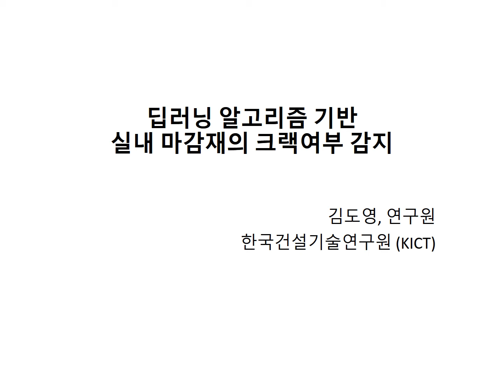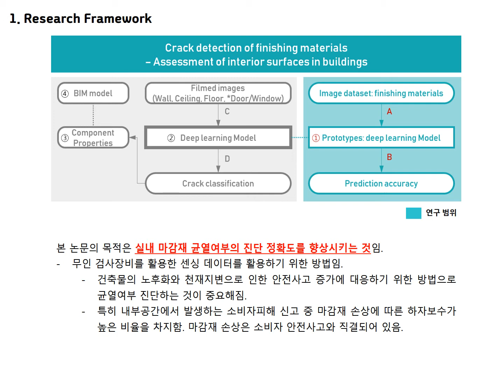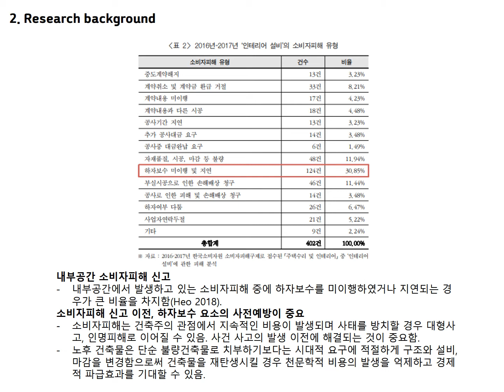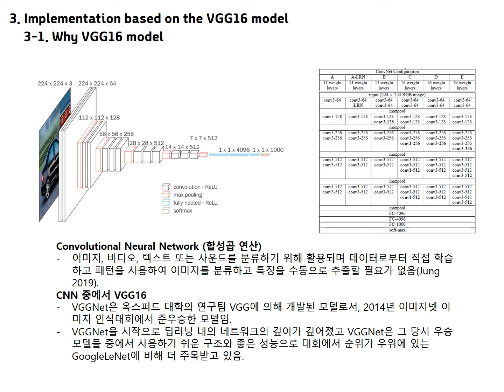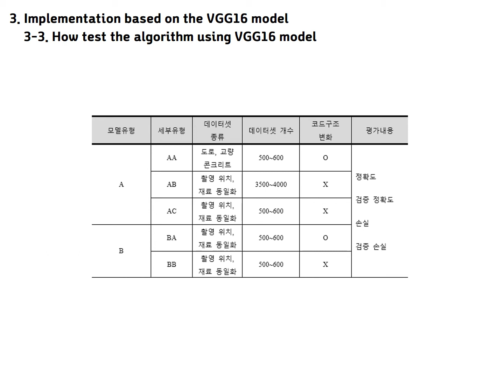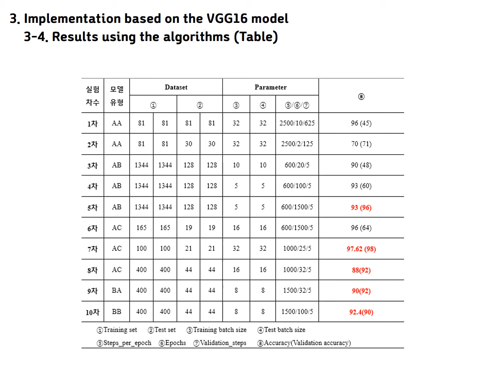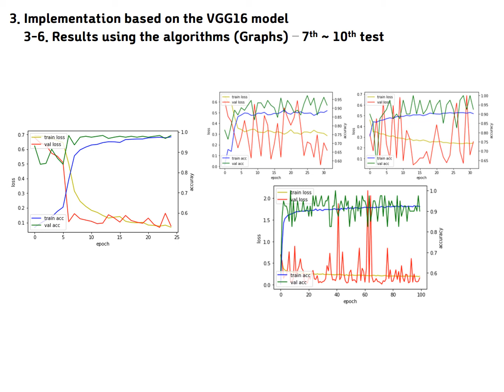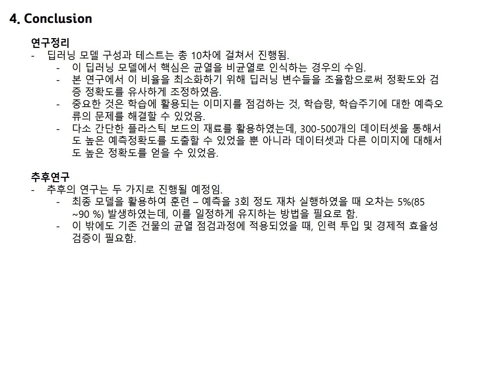Online Poster session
저자: 김도영
논문명: 딥러닝 알고리즘 기반 실내 마감재에 관한 크랙 분류